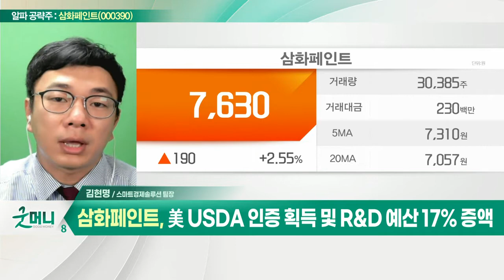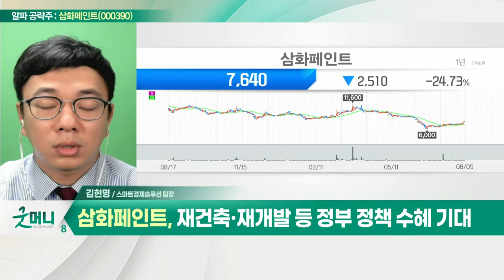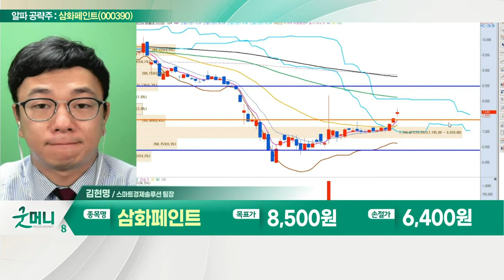삼화페인트(000390)... 美 USDA 인증 획득 및 R&D 예산 17% 증액_알파 공략주 (20220805)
삼화페인트(000390)
- 건축용·공업용 도료 등 고품질 제조
- '도료' 광범위한 전방산업 마감재로 사용
- 美 USDA 인증 획득 및 R&D 예산 17% 증액
- 특허 취득로 인한 수요처 매출 상승
- 재건축·재개발 등 정부 정책 수혜 기대
- 1분기에 이어 2분기 실적 증대 전망